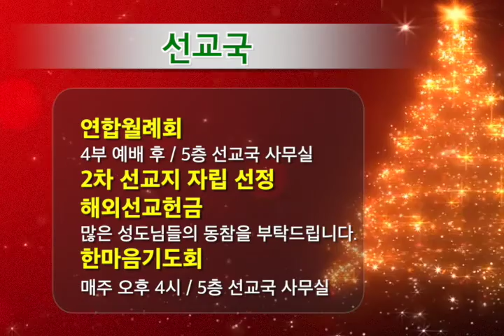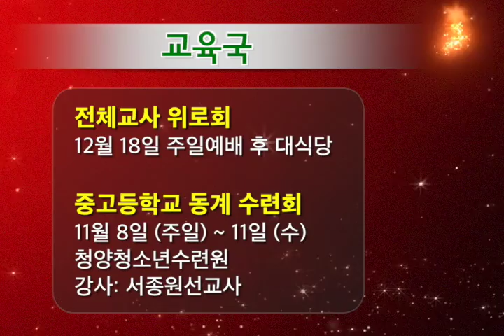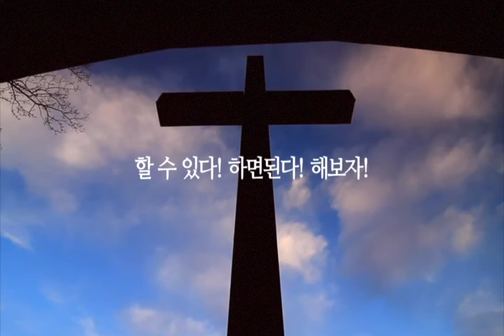2016 12 18 news